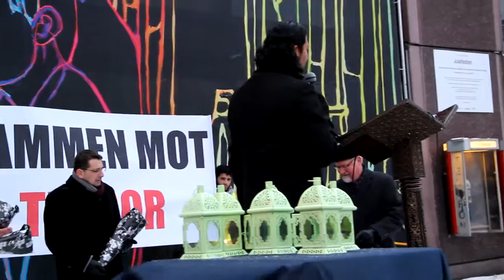[8/8] Avslutning - "Sammen mot Terror", 18/12/2010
Markering: "Sammen mot Terror", i regi av Islamsk Råd Norge
Oslo, 18/12/2010